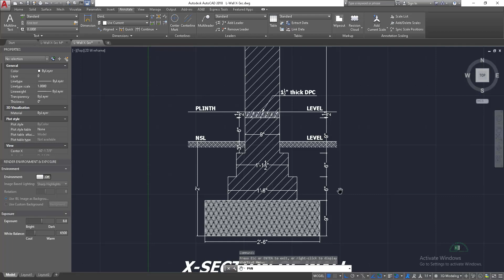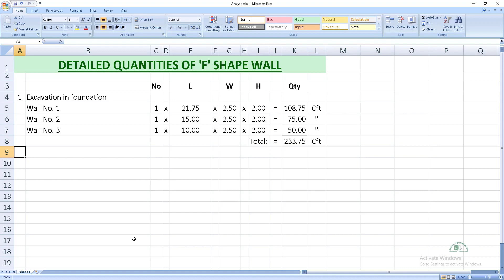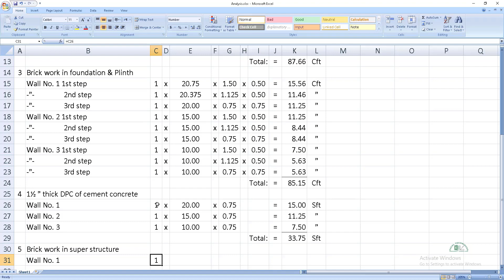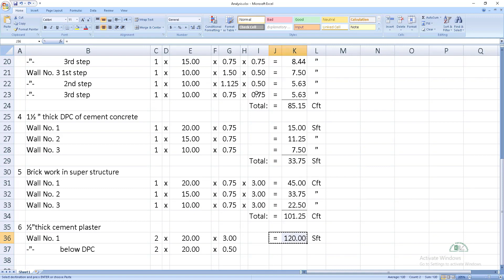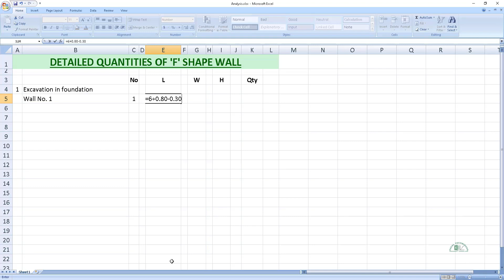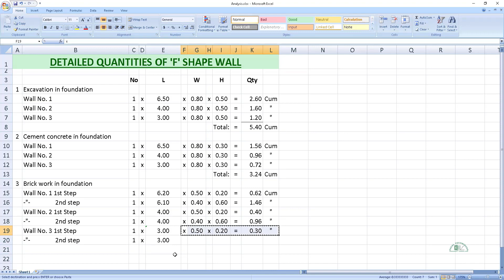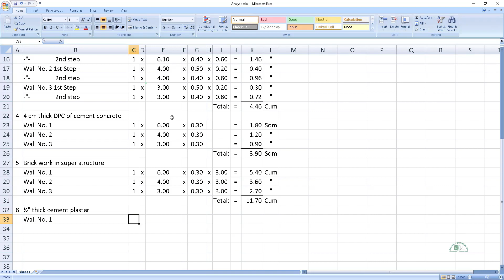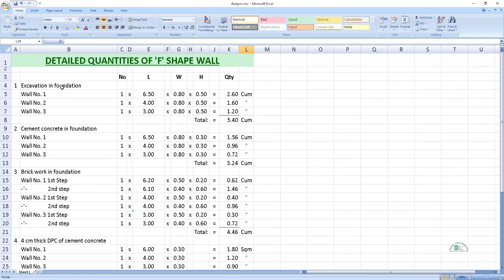How to calculate the detail quantities of 'F' shape wall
in this video, trying to explain how to prepare detailed quantities of 'F' shape wall from excavation to DPC in the excel workbook. How to calculate the detail quantities of 'F' shape wall